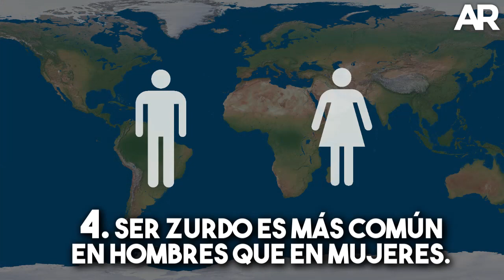Explainer: 5 datos curiosos de los zurdos